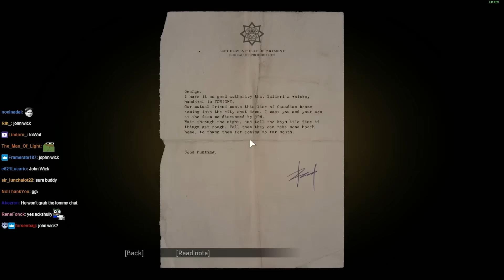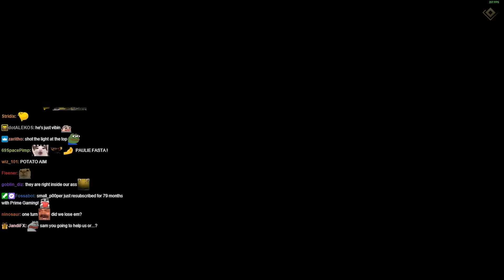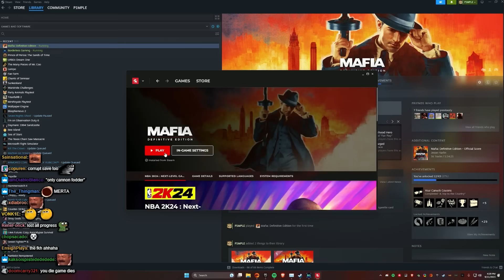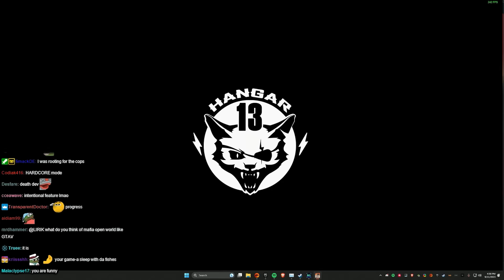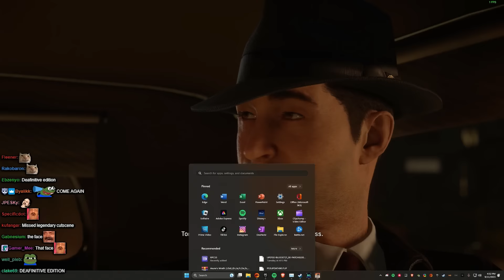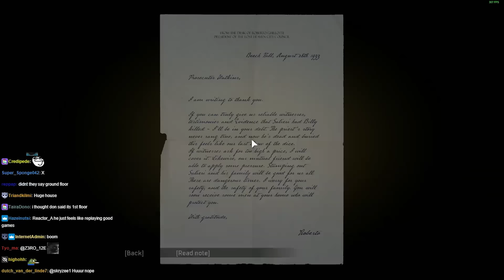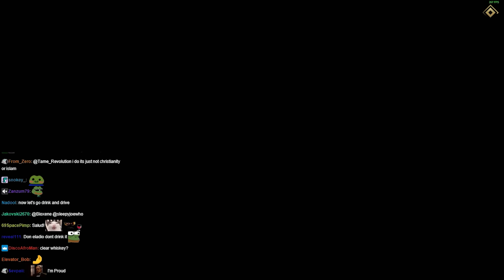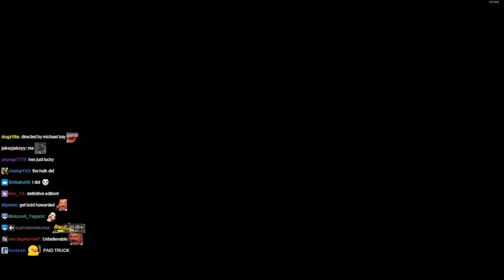Lirik plays Mafia: Definitive Edition [Part 2]